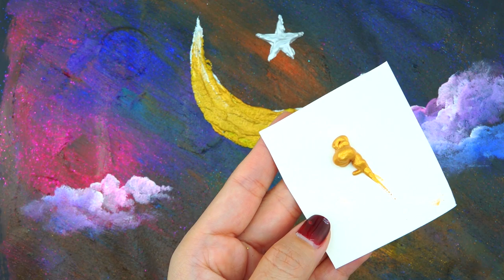Beautiful Moon Landscape Painting | Easy Painting Technique Using Spoons | Acrylic Painting Tutorial